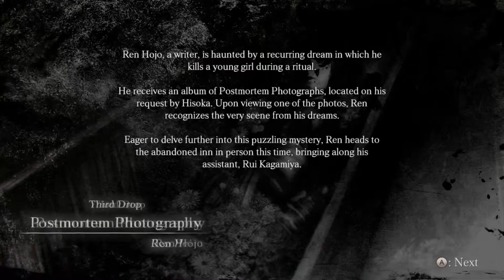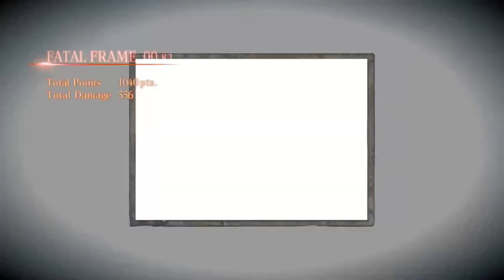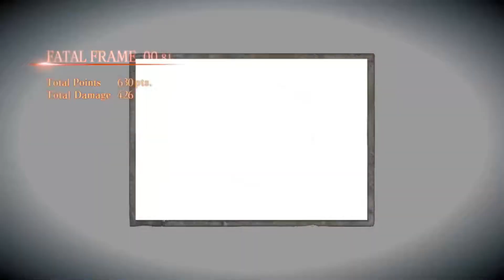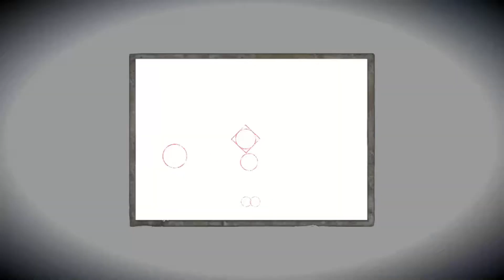3rd Drop - Postmortem Photography - Ren Hojo - Fatal Frame: Maiden Of Black Water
📢Follow me, Turn on Channel Notifications